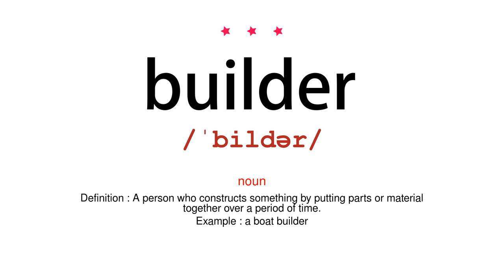How to pronounce builder - Vocab Today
The pronunciation of the word builder in Amercian accent is demonstrated in this video. If the word is from another language, such as brand name, it will be pronounced in its original language. Based on the word frequency, this is of 3 stars difficulty.

The word builder has the following meanings:
1. (noun)
Definition : A person who constructs something by putting parts or material together over a period of time.
Example : a boat builder